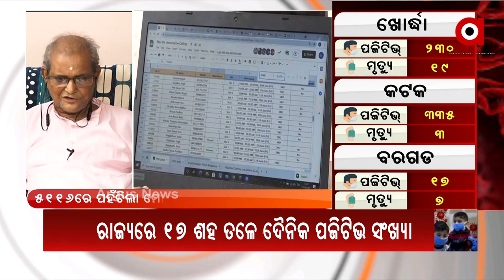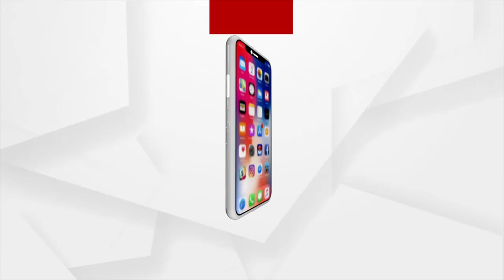CORONA PARAMARSHA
କରୋନା ପରାମର୍ଶ
ଜାଣନ୍ତୁ କିପରି କରୋନାର ସମ୍ଭାବ୍ୟ ତୃତୀୟ ଲହରରେ ଆପଣ ଓ ଆପଣଙ୍କ ପରିବାର ସୁରକ୍ଷିତ ରହିବେ, ଡାକ୍ତର ବିଷ୍ଣୁ ଚରଣ ମିଶ୍ରଙ୍କ ଠାରୁ ।